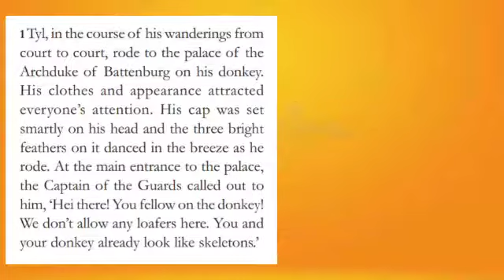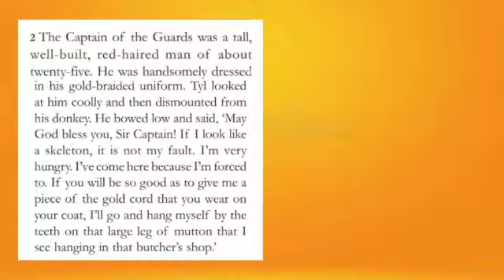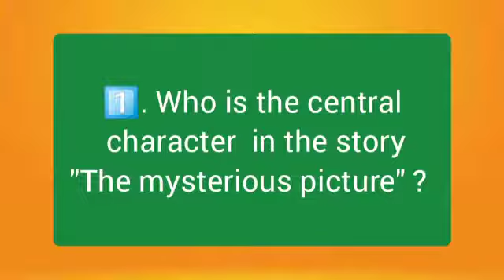8class english 1st chapter(1)